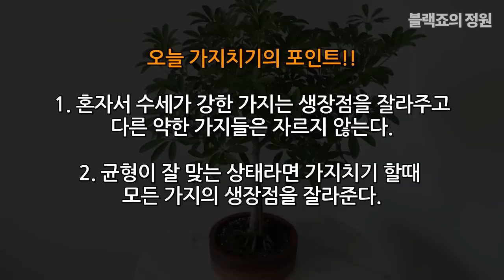봄맞이 홍콩야자 가지치기! / 이것만 알자 /schefflera cuttings